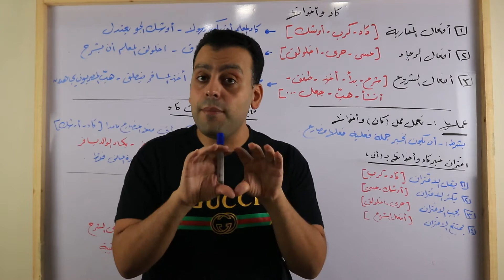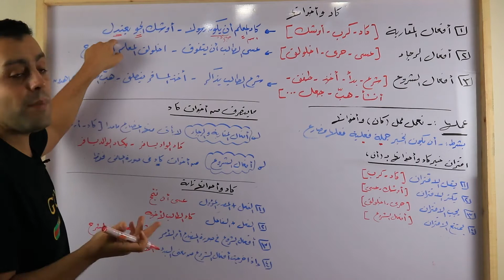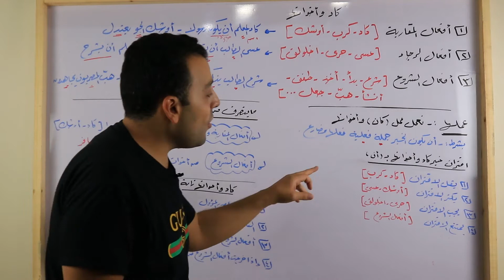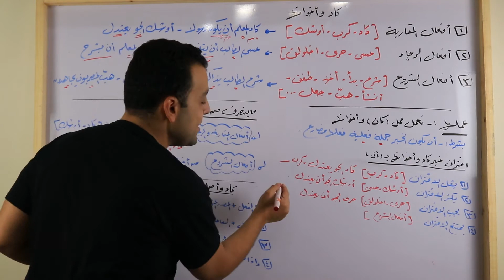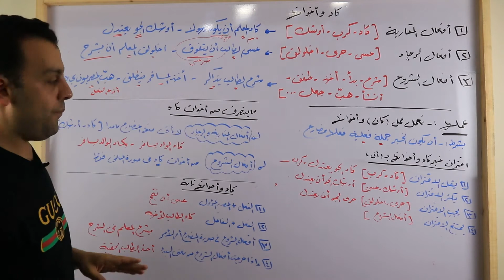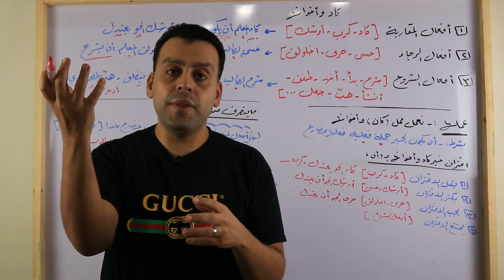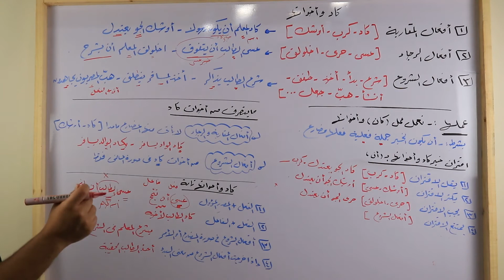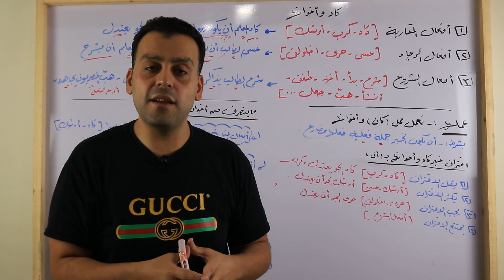كاد وأخواتها / شرح النحو/ الصف الأول الثانوي/ أ. عبدالرحمن الصابر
تانية ثانوى 1ث أفضل شرح للنحو كاد وأخواتها أفعال المقاربة أفعال الرجاء أفعال الشروع أولى ثانوي الدليل في اللغة العربية
منهج الصف الأول الثانوي